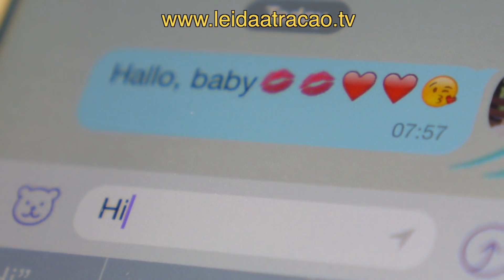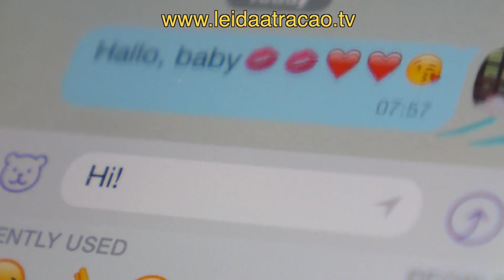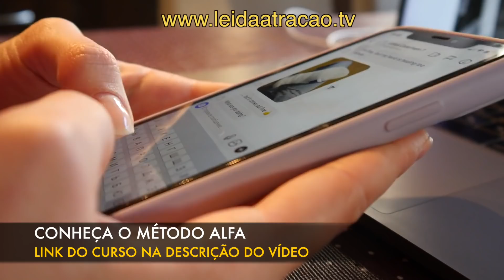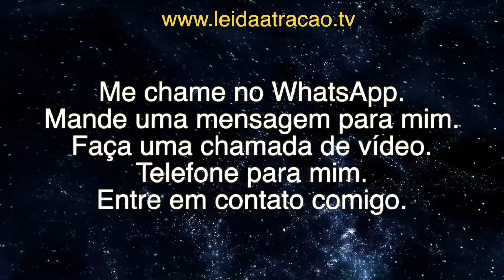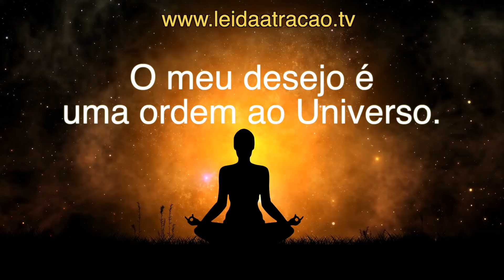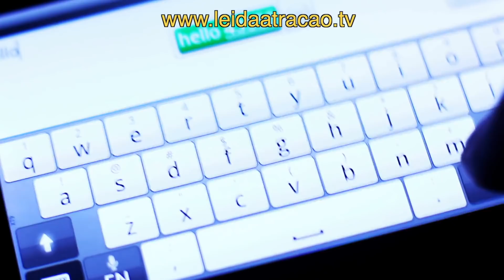TÉCNICA DO CORAÇÃO PARA FAZER UMA PESSOA FALAR E ENTRAR EM CONTATO USANDO A LEI DA ATRAÇÃO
Se você quer iniciar o contato com alguém que você gosta ou simplesmente vocês tinham um relacionamento, mas acabou e você só queria uma chance de conversar de novo e poder convencer a pessoa a te dar uma nova chance, este vídeo é para você. Hoje nós apresentamos a Técnica do Coração para criar uma intenção de fazer uma pessoa entrar em contato. Esta técnica faz uso da batimento cardíaco como elemento de concentração mental para direcionar um desejo como "mande uma mensagem". Esta técnica se baseia nos ensinamentos da Lei da Atração e da Lei da Vibração como forma de influência mental à distância.